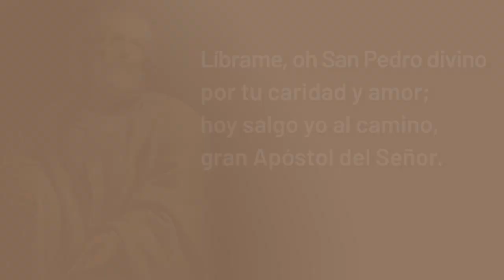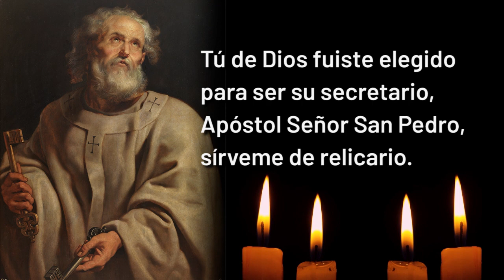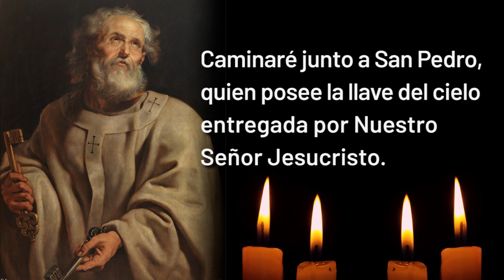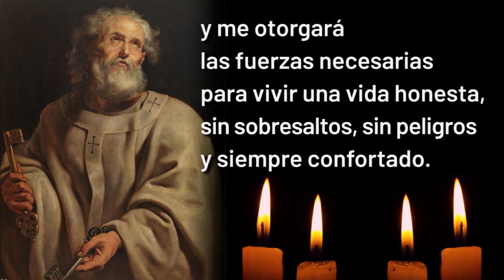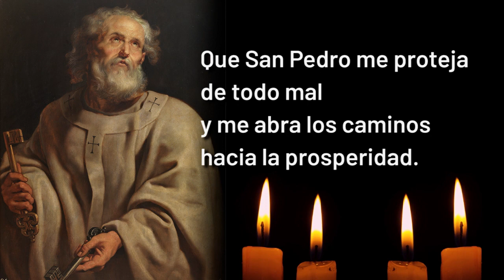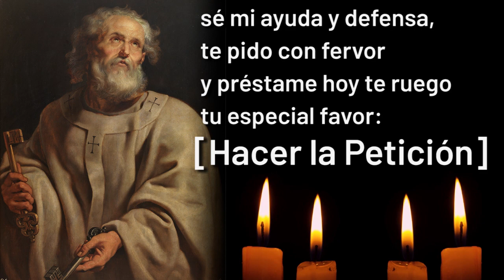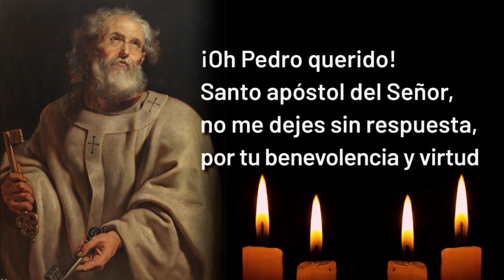🟠Oración a LA SOMBRA DE SAN PEDRO para PROTECCION CONTRA ENEMIGOS Y TODO MAL 🙏🙌 | Cadena de Oración✨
CADENA DE ORACIÓN.
Oración a la Sombra de San Pedro

Usa estas oraciones para pedir por protección para ti y tu familia, abrir tus caminos y cuidarte de enemigos que te quieran hacer daño.

Día en que se celebra: 29 de Junio
Capítulos
0:00 Introducción
0:10 Oración de la sombra de San Pedro para protección contra enemigos y todo mal
2:40 Oración a la sombra de San Pedro para abrir los caminos
4:41 Oración a la Sombra de San Pedro
CANAL DE CADENA DE ORACIÓN
En Cadena de Oración te acompañamos con oraciones maravillosas, que te ayudarán a rezar en tus momentos de dificultad, para elevar tus plegarias a los santos de tu devoción.

Llevamos hasta ti oraciones que te acercarán a la tranquilidad y la calma en los tiempos de angustia e infortunio.

Líbrame, Oh San Pedro Divino por tu caridad y amor; hoy salgo yo al camino, gran Apóstol del Señor. Te pido, Apóstol Sagrado, que tan solo al invocarte, cuando me vea atribulado, tú siempre estés de mi parte…
En cualquier peligro grave, en cualquier triste aflicción y en donde quiera que yo ande, Pedro, allí necesito de tu protección. Pues tu ayuda te pido, por tu sombra refulgente,son muchos los enemigos que me siguen diariamente.

De un asalto en el camino en una hora desastrada,cúbrenos Pedro divino con tu sombra tan sagrada. Cuando al camino salga y me trate de asaltar un malhechor, allí tu sombra me cubra en el nombre del Señor.

Tú de Dios fuiste elegido para ser su secretario, Apóstol Señor San Pedro, sírveme de relicario. En la mansión de la tierra, en cualquier trance o peligro de persecución o guerra,líbrame, Pedro divino.

Haz que Dios goce en el cielo, por ti todo bien se alcanza, ábreme las puertas San Pedro de la bienaventuranza; necesito que tú seas mi custodio y guía por donde quiera que salga, ya sea en la noche o en el día que tu sombra me proteja.

Te pido con eficacia, príncipe Apóstol sagrado, que no pierda la gracia, que no muera en pecado. Por aquel gran dolor cuando te arrepentiste, Pedro Apóstol del Señor, líbrame cada momento.

Cuando mi alma perdonada sea la culpa inmortal, no me niegues tú la entrada al reino celestial. Ruega al Señor por nosotros que te hacemos petición, favorece a los devotos que cargan tu devoción.

Te pido que no apartes de mi tu protección, a ti me acojo y elevo humildemente esta petición, tenme piedad, aparta siempre de mi destino toda miseria y enfermedad.

Amén.